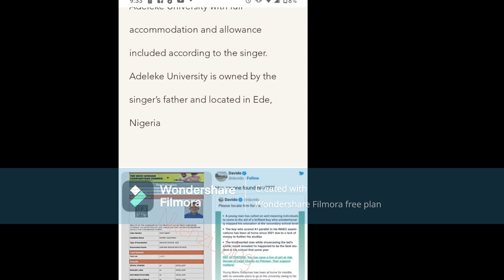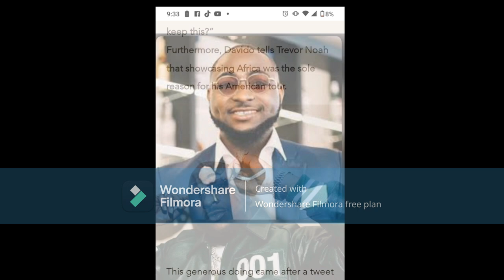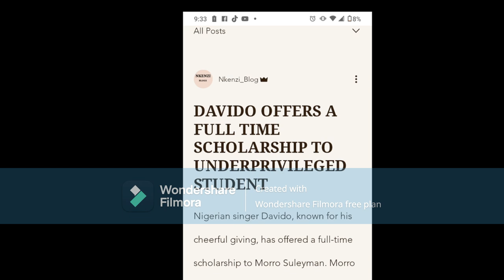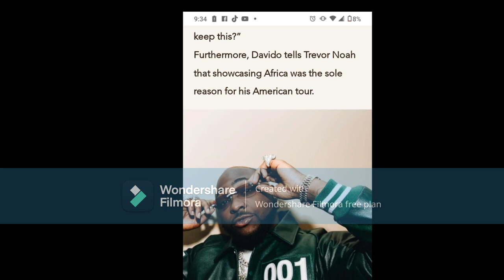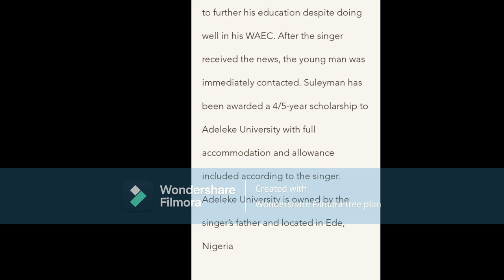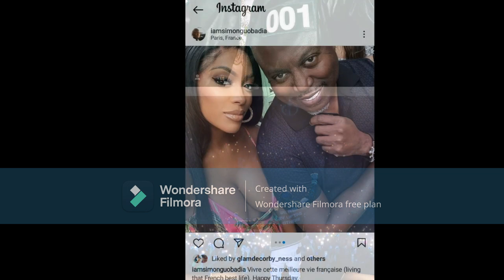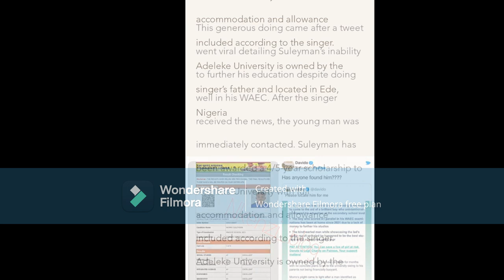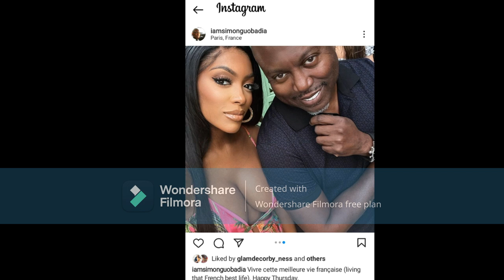Porsha Williams Why Is Simon Friend DAVIDO Showing Up and Showing Out When It Comes To Given Back??